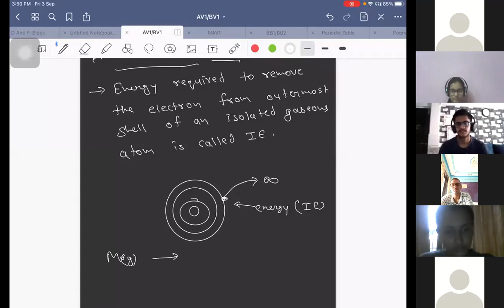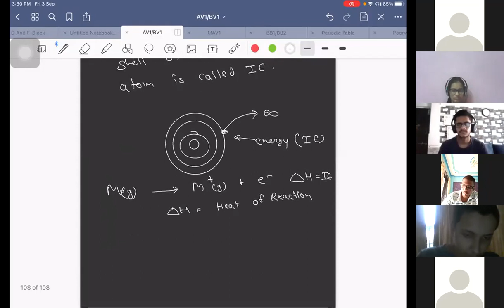Periodic table 05 | JEE MAINS/ADV | Resonance Mumbai | AB1/AV1 Batch